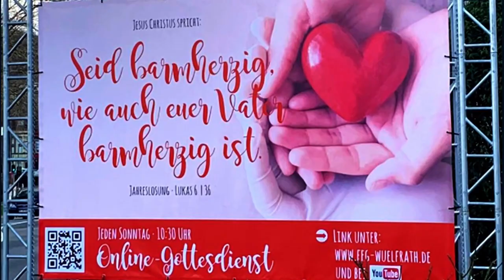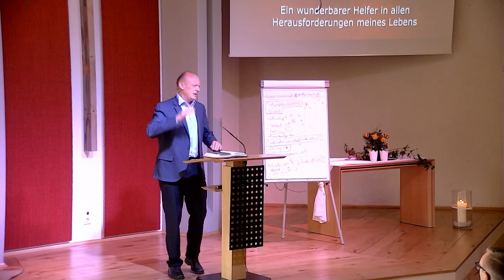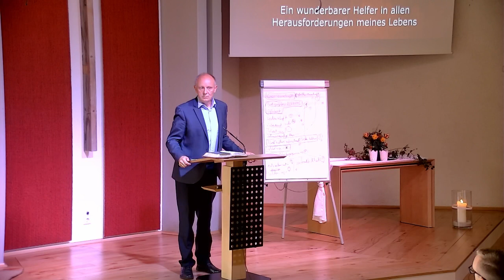2022 10 23 Gottesdienst Predigt FeG Wülfrath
Thema: "Ein wunderbarer Helfer in allen Herausforderungen meines Lebens!"
Prediger:  Alfred Mainberger